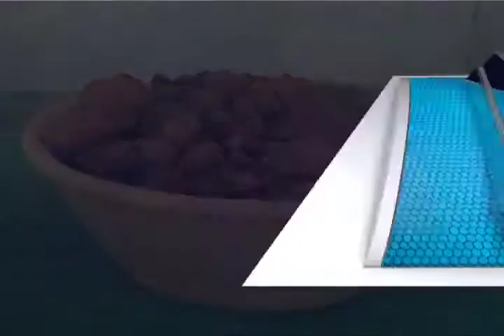A falta de difusión del barro verde artesanos registran bajas ventas